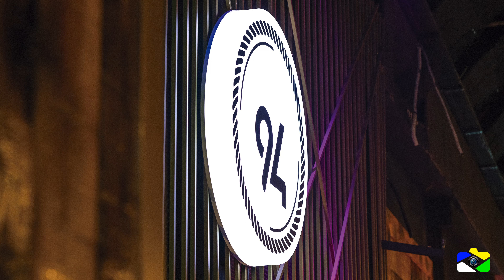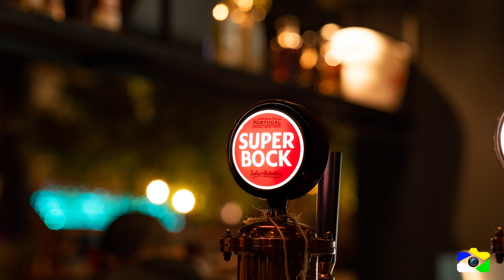Cachaça Cabaré evento 2022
Cachaça Cabaré evento